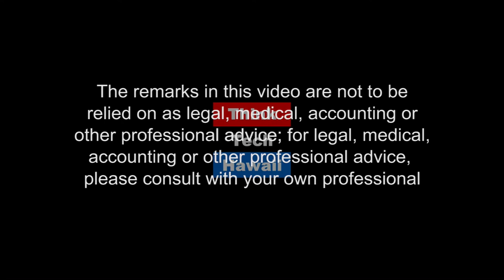Clean Energy and Policy in the Islands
Welcome To Power Up Hawaii, Where Hawaii Comes Together To Walk Towards A Clean, Renewable And Just Energy Future. Your Host, Raya Salter, Is An Energy Attorney, Clean Energy Advocate And Community Outreach Specialist.

In This Episode, We Take A Look At Important Energy And Utility News From Hawaii, Around The Country And The World As Reported In The Last Week.